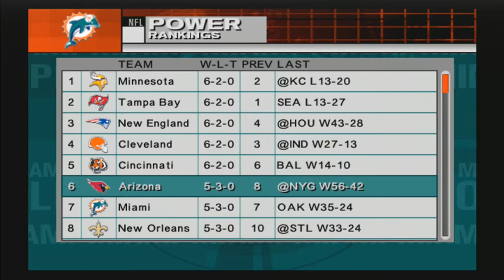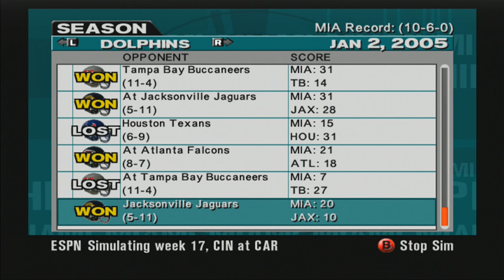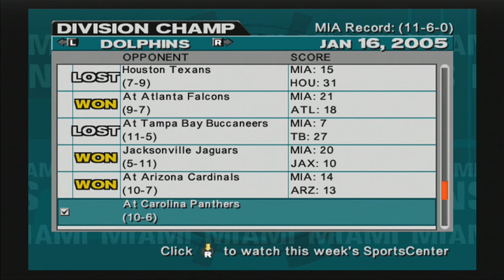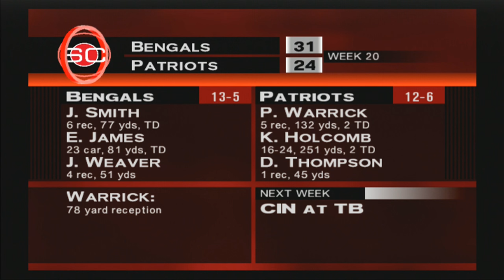ESPN NFL 2K5 - Season 1 - Fantasy Draft